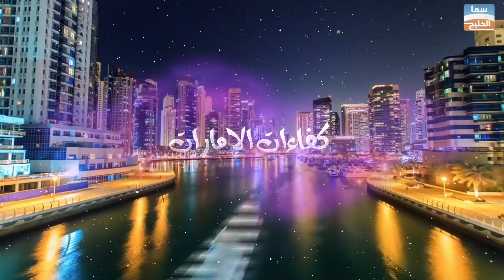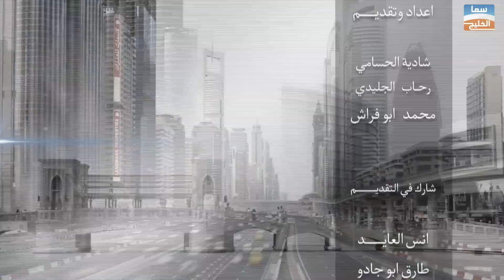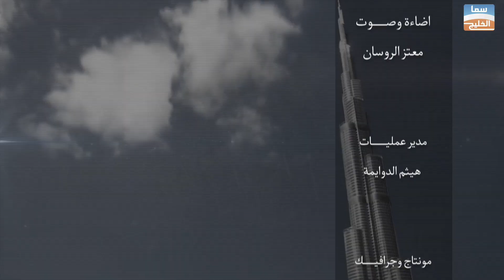محمد سالم محمدلتجارة الأغنام والمواشي